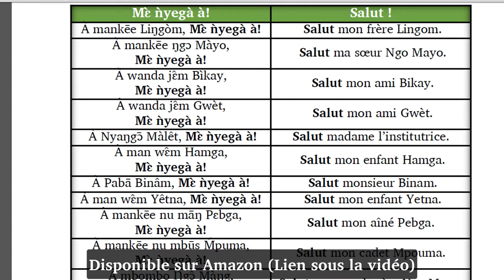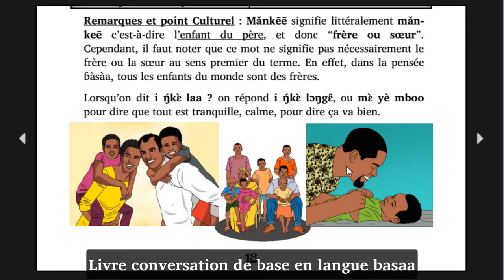Lecture du livre conversation de base en langue basaa , chap 1: Mɛ̀ ǹyegà à !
Ŋ̀kwɛ̀l u bisu : Mɛ̀ ǹyegà à !
Première conversation : Salut !

Ref. : Conversations de base en langue basaa

*Autre livre de la langue Basaa par Resulam*

La fourmi affamée : Basaa-Français: Njàl ì gwèe Sulûk